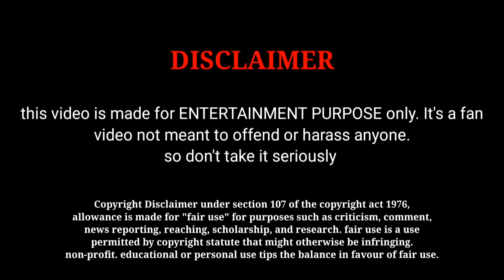Maamannan Movie Final Box Office Collection And Worldwide Box Office Collection | Udhayanidhi Stalin